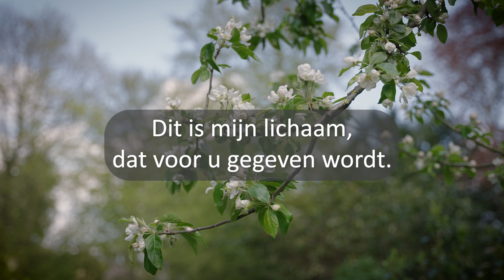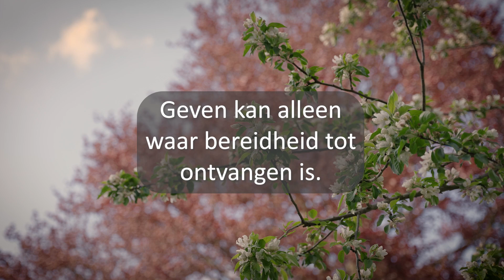De Goede Week 2022 - Online meditatiereeks Dominicanenklooster Huissen - Witte donderdag: Geven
Vandaag klinkt het verhaal van het laatste avondmaal. De laatste maaltijd die Jezus hield voor zijn lijden en sterven, waarin hij brood en wijn deelde met zijn vrienden.

Toen de dag van het ongedesemde brood gekomen was, waarop men het paaslam moest slachten, stuurde Hij Petrus en Johannes uit met de opdracht: 'Gaat voor ons voorbereidselen treffen opdat wij het paasmaal kunnen eten.' Toen zij Hem vroegen: 'Waar wilt Gij dat wij het gereedmaken?' antwoordde Hij: 'Als ge de stad zijt binnengegaan, zult ge een man tegenkomen die een kruik water draagt; volgt hem tot in het huis waar hij binnengaat. Daar moet ge aan de eigenaar van het huis zeggen: De Meester laat u vragen: Waar is de zaal, waar Ik met mijn leerlingen het paasmaal kan houden? Hij zal u een grote bovenzaal laten zien met rustbedden; maakt daar alles klaar.' Zij vertrokken nu, bevonden alles zoals Hij het hun gezegd had en maakten het paasmaal gereed. Toen de tijd aangebroken was, ging Hij met de apostelen aan tafel aanliggen. Hij sprak nu tot hen: 'Vurig heb ik verlangd, eer Ik ga lijden, dit paasmaal met u te eten. Want Ik zeg u: Ik zal het niet meer eten, totdat het zijn vervulling vindt in het Rijk Gods.' Daarop nam Hij een beker, sprak een dankgebed uit en zei: 'Neemt die beker en deelt hem samen. Want Ik zeg u: Van dit ogenblik af drink Ik niet meer van wat de wijnstok voortbrengt, totdat het Rijk Gods is gekomen.' Daarop nam Hij het brood, sprak een dankgebed uit, brak het en gaf het hun met de woorden: 'Dit is mijn Lichaam, dat voor u gegeven wordt; doet dit tot een gedachtenis aan Mij.'  Evenzo gaf Hij de beker, na de maaltijd, terwijl Hij sprak: 'Deze beker is het Nieuwe Verbond in mijn Bloed, dat voor u wordt vergoten. Maar zie, degene door wiens hand Ik zal worden overgeleverd is met Mij aan tafel. Want de Mensenzoon gaat heen zoals het is vastgesteld; maar toch, wee die mens door wie Hij wordt overgeleverd.' Nu begonnen zij onder elkaar te vragen, wie van hen het toch was, die dat zou doen.

De meditatie wordt verzorgd Maria van Mierlo
Muziek door Irene Gootjes